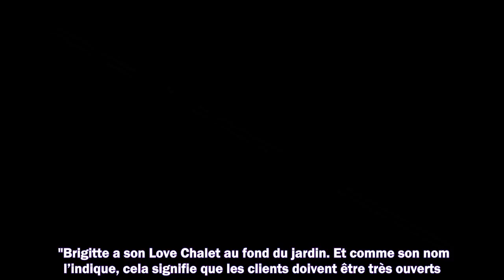En Famille sur M6 un acteur d'Un si grand soleil rejoint la série